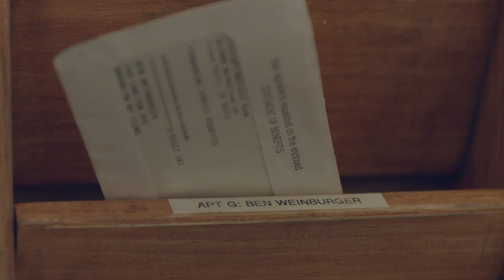The Boy Downstairs Official Trailer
Diana (Zosia Mamet, HBO's 'Girls' ) moves back to New York City after a few years abroad and finds the perfect Brooklyn apartment for a fresh start. Yet on the first night in her new home, she discovers that her ex-boyfriend Ben (Matthew Shear, 'Mistress America', 'The Meyerowitz Stories (New and Selected)') lives in the apartment below hers. After an awkward reunion, Diana proclaims her intentions for a genuine friendship. But as old wounds are opened, both Diana and Ben are forced to confront the true nature of their feelings.